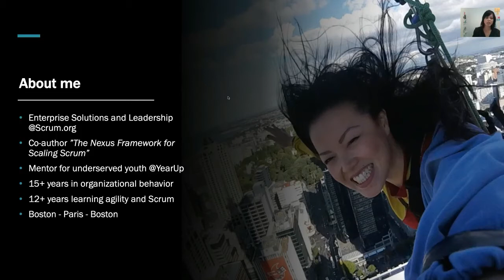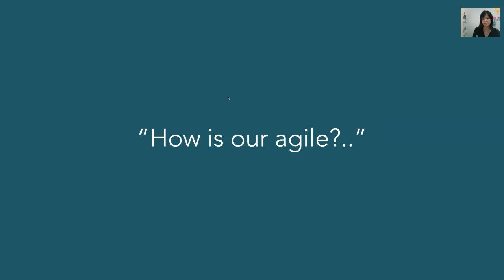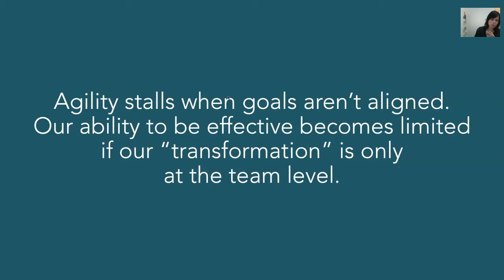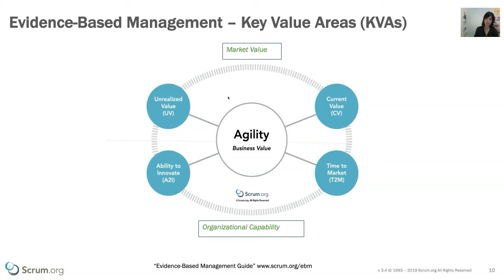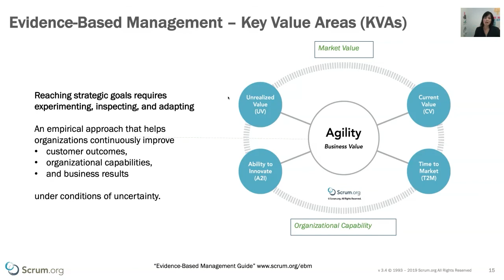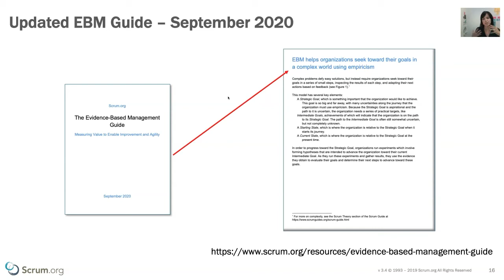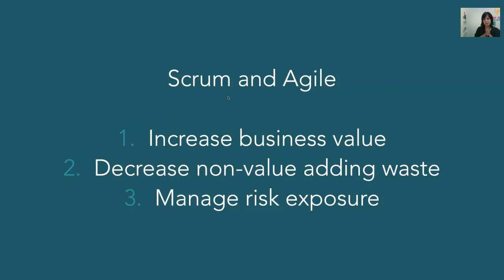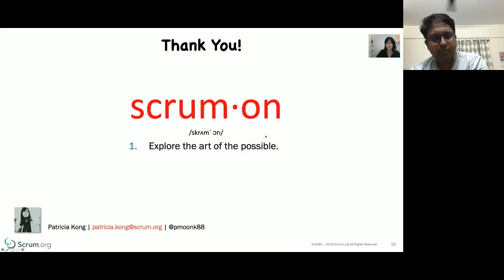The Future of Work by Patricia Kong at AgileIndiaLite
This session will help you understand how Cynefin was used for the management of SARS in 2003, and how some of the good practices were easily adapted for COVID, and how some failed and allude to constraint management.